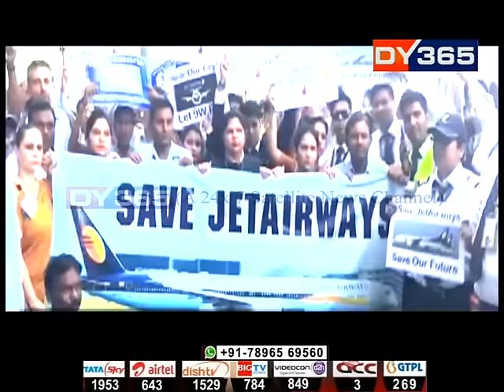জেট এয়াৰৱেজলৈ সাময়িক সকাহ || Jet Airways employees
কি হ’ব ধাৰত পোত যোৱা জেট এয়াৰৱেজৰ ভৱিষ্যত? জেটৰ ৪০খনতকৈও অধিক বিমান এতিয়া ভাৰাত চলাব এয়াৰ ইণ্ডিয়া আৰু স্পাইচ জেটে। চাওক এই প্ৰতিবেদন।